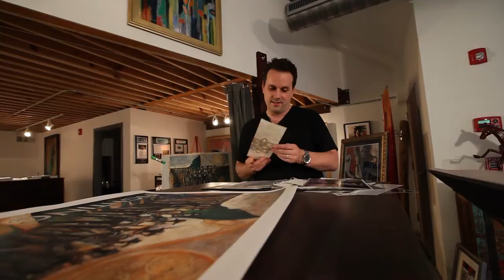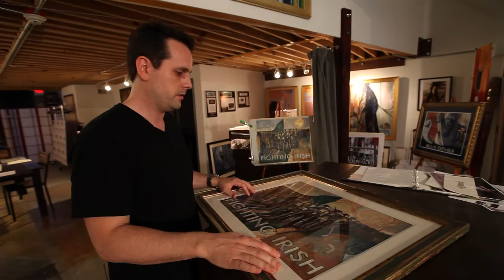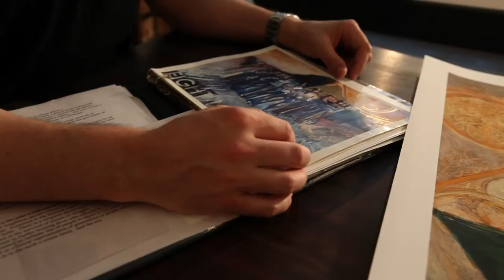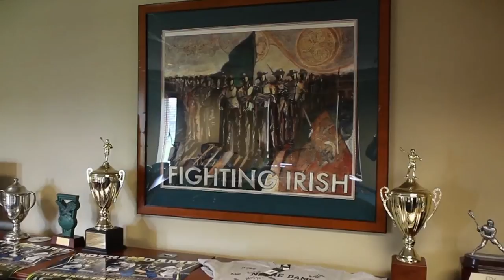Inside the Walls of Arlotta (Ext. Edition) // part 9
Irish LAX alum and painter Revere La Noue discusses his "Fighting Irish" painting, a print of which hangs inside Arlotta Stadium.